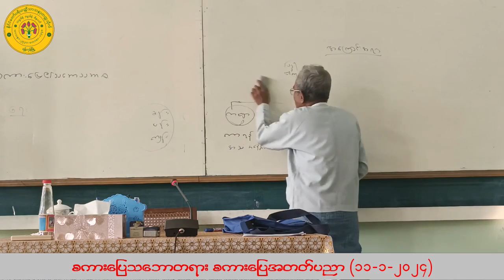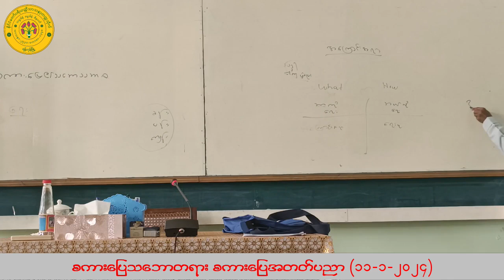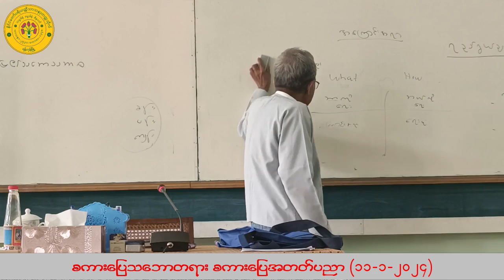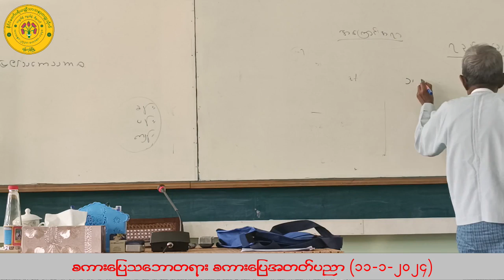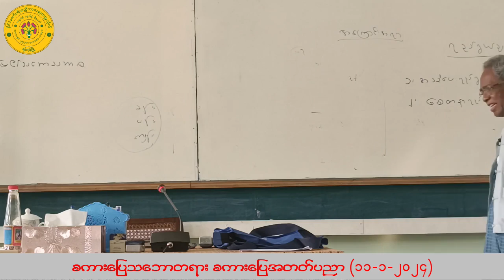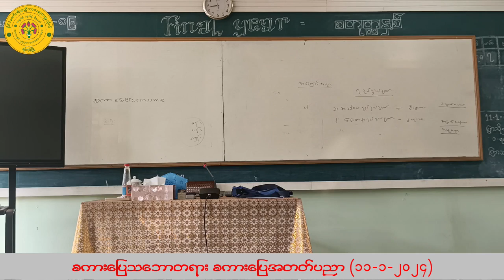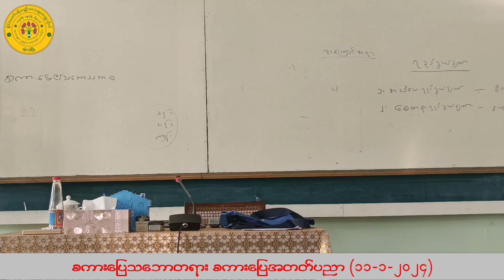Lecture on Myanmar Essay by Prof. Dr Khin Aye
သာသနာ့တက္ကသိုလ် (ရန်ကုန်)
သာသနတက္ကသီလဓမ္မာစရိယ စတုတ္ထနှစ်တွင်
ပါမောက္ခ ဒေါက်တာခင်အေး ပို့ချသော
စကားပြေသဘောတရားဆိုင်ရာ ပို့ချချက် (မိတ်ဆက်)